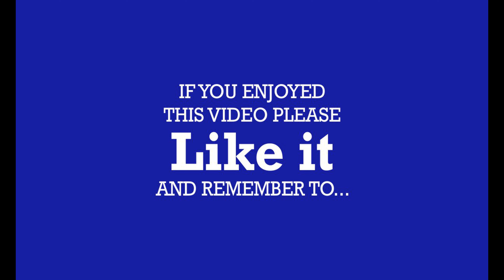Anti-Review: 2021 Mitsubishi Xpander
GalimotoMedia Anti Review of a MY21 Mitsubishi Xpander 1.5 Automatic